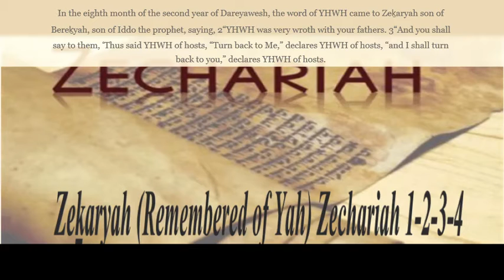Zeḵaryah (Remembered of Yah) Zechariah 1-2-3-4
(Click show more to see) Zeḵaryah (Remembered of Yah) Zechariah 1-2-3-4 ISR Restored                                                                                                                   In the eighth month of the second year of Dareyawesh, the word of YHWH came to Zeḵaryah son of Bereḵyah, son of Iddo the prophet, saying, 2 “YHWH was very wroth with your fathers. 3 “And you shall say to them, ‘Thus said YHWH of hosts, “Turn back to Me,” declares YHWH of hosts, “and I shall turn back to you,” declares YHWH of hosts. 4 “Do not be like your fathers, to whom the former prophets proclaimed, saying, ‘Thus said YHWH of hosts, “Turn back now from your evil ways and your evil deeds.” ’ But they did not obey or give heed to Me,” declares YHWH 5 “Your fathers, where are they? And the prophets, do they live forever? 6 “But My words and My laws, which I commanded My servants the prophets, did they not overtake your fathers?” “Then they turned back and said, ‘As YHWH of hosts planned to do to us, according to our ways and according to our deeds, so He has done with us.’ ” ’ ” 7 On the twenty-fourth day of the eleventh month, which is the month Sheḇat, in the second year of Dareyawesh, the word of YHWH came to Zeḵaryah son of Bereḵyahu, son of Iddo the prophet, saying, 8 “I looked at night and saw a man riding on a red horse, and he was standing among the myrtle trees in the shade. And behind him were horses: red, sorrel, and white.” 9And I said, “My master, what are these?” And the messenger who was speaking to me said to me, “Let me show you what they are.” 10 And the man who stood among the myrtle trees answered and said, “They are the ones YHWH has sent to go throughout the earth.” 11 And they answered the messenger of YHWH, who stood among the myrtle trees, and said, “We have gone throughout the earth, and see, all the earth is at peace and rest.” 12 And the messenger of YHWH answered and said, “O YHWH of hosts, how long would You have no compassion on Yerushalayim and on the cities of Yahuḏah, against which You were enraged these seventy years?” 13 And YHWH answered the messenger who talked to me, good words, comforting words. 14 And the messenger who spoke with me said to me, “Proclaim, saying, ‘Thus said YHWH of hosts, “I have been jealous for Yerushalayim and for Tsiyon with great jealousy. 15 “And I am very wroth with the nations who are at ease, for when I was a little wroth, they furthered  the evil!” 16 ‘Therefore thus said YHWH, “I shall return to Yerushalayim with compassion. My house shall be built in it,” declares YHWH of hosts, “and a surveyor’s line be stretched out over Yerushalayim.” ’ 17 “Again proclaim, saying, ‘Thus said YHWH of hosts, “Again My cities shall overflow with goodness. And YHWH shall again comfort Tsiyon, and shall again choose a Yerushalayim.” ’ ” 18 And I lifted up my eyes and looked, and saw four horns. 19 And I said to the messenger who was speaking to me, “What are these?” And he said to me, “These are the horns that have scattered Yahuḏah, Yisra’ěl, and Yerushalayim.” 20 And YHWH showed me four craftsmen. 21 And I said, “What are these coming to do?” And he spoke saying, “These are the horns that scattered Yahuḏah, so that no one lifted up his head. But these come to trouble them, to throw down the horns of the gentiles that lifted up their horn against the land of Yahuḏah to scatter it.” 2 And I lifted up my eyes and looked, and saw a man with a measuring line in his hand. 2 And I said, “Where are you going?” And he said to me, “To measure Yerushalayim, to see what is its width and what is its length.” 3 And see, the messenger who was speaking to me was going out. And another messenger was coming out to meet him, 4 and he said to him, “Run, speak to this young man, saying, ‘Yerushalayim is to remain unwalled, because of the many men and livestock in it. 5 ‘For I Myself am to her,’ declares YHWH, ‘a wall of fire all around, and for esteem I am in her midst.’ ” 6 “Oh, Oh! And flee from the land of the north,” declares YHWH, “for I have scattered you like the four winds of the heavens,” declares YHWH. 7 “Oh, Tsiyon! Escape, you who dwell with the daughter of Ba'el.” 8 For thus said YHWH of hosts (for the sake of esteem He sent me to the gentiles which plunder you): “For he who touches you touches the apple of My eye. b 9 “For look, I am waving My hand against them, and they shall become spoil for their servants. And you shall know that YHWH of hosts has sent Me.